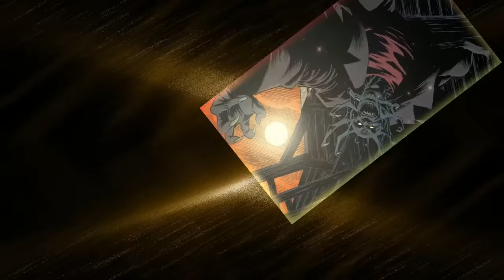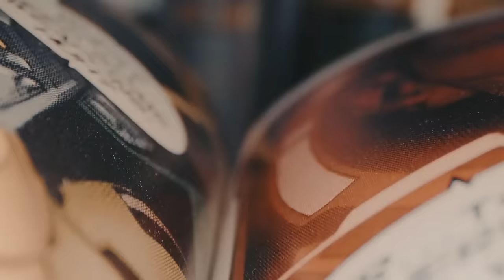Jeepers Creepers Origins - Terrfiying Tale Of Creeper That Scrapes The Beginnings Of The Monster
Exploring the terrifying lore of Jeepers Creepers from the comic books!